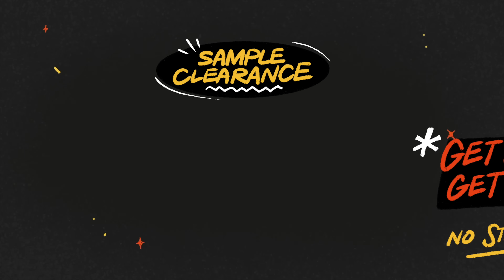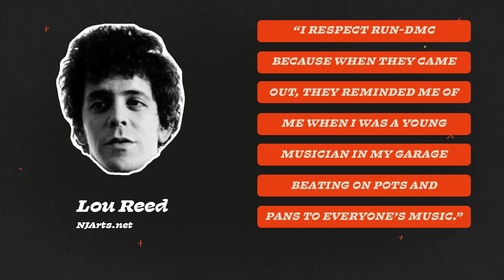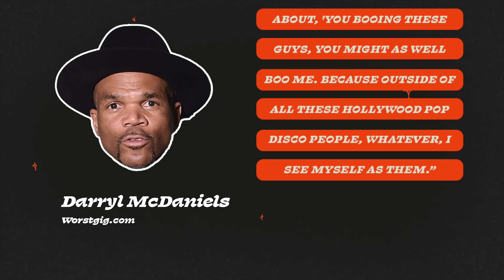Why Tribe Made ZERO Dollars from “Can I Kick It”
For the full version of this video, which is 6 minutes longer, become a member of Digging The Greats

SOURCES

Topics Covered
Sampling
Lou Reed
Hip Hop
Music History
Sample
Walk on the Wild Side
Run DMC
Aerosmith
Breakdown